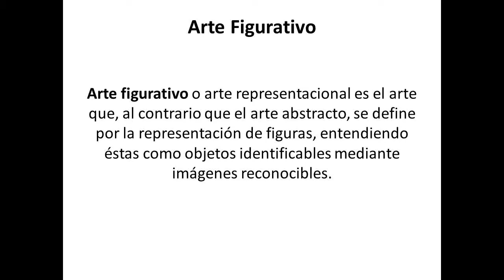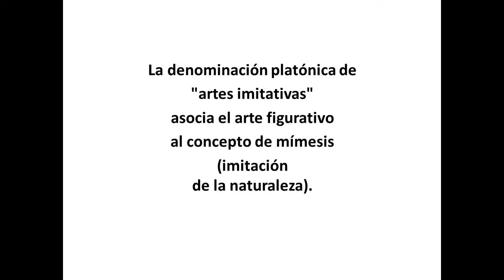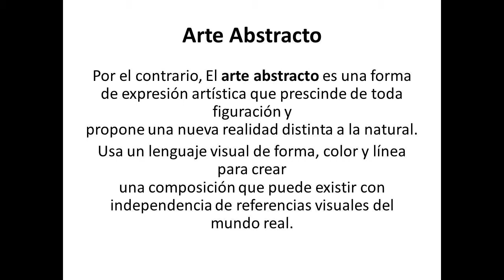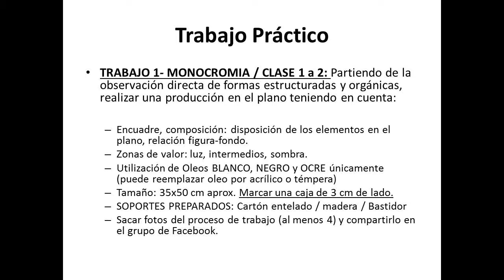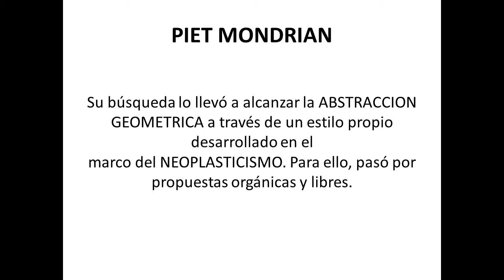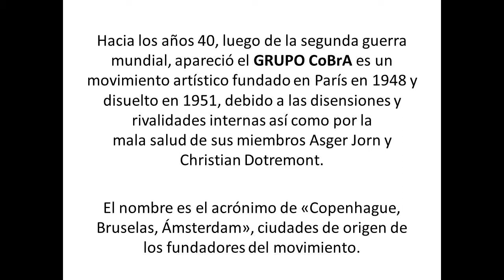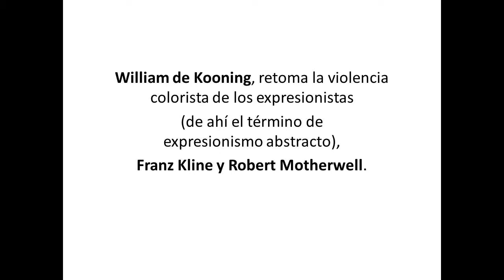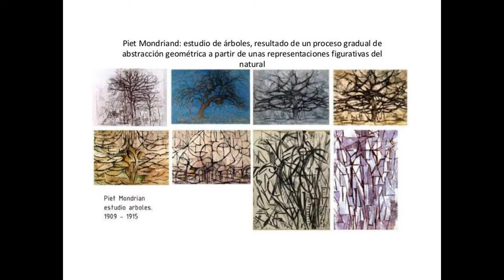Figuración / Abstracción FOBA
Escuela de Arte de Luján
Profesorado en Artes Visuales
Materia: Pintura FOBA
Profesor: Mariana Paredes

Tema: FIGURACIÓN / ABSTRACCION
Qué entendemos por arte figurativo. Primeras vanguardias de la Abstracción. Líneas de trabajo: Neoplasticicismo / Abstracción Lírica / Cubismo / Expresionismo Abstracto